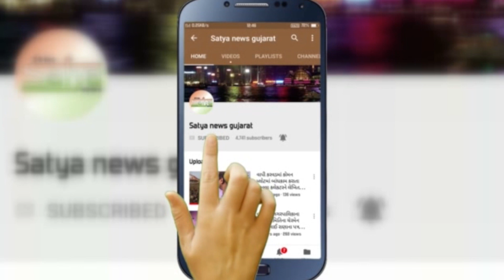ટ્રવીટર તમારા વિશે કેટલું જાણે છે